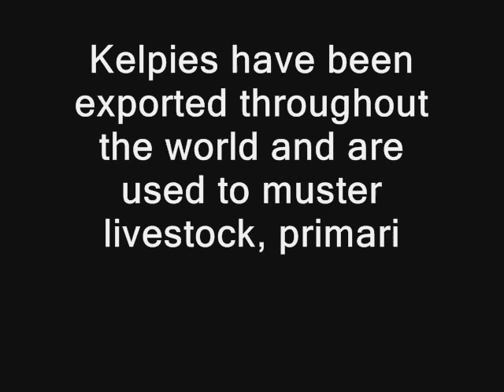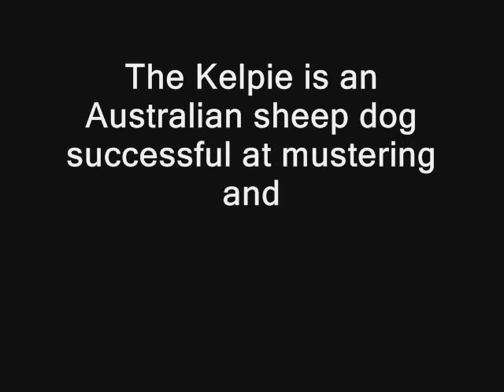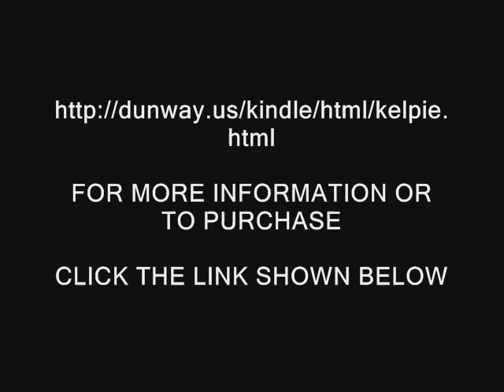KELPIE - Australian Sheep Dog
For full details & further information on this book...

Kelpie (Australian Sheep Dog) Tips & Training Techniques!

INTRODUCTION
FACTS ABOUT THE AUSTRALIAN KELPIE
Origin
Background or History
Australian Kelpies have lots of Energy - Can you Keep Up?
An Australian Kelpie is Good For Your Health
Cool, Calm and Collected
Australian Kelpies love Children and other pets
Your Now Ready to Choose Your Pup

CHAPTER 1
SOME BASIC FACTS ABOUT TRAINING YOUR AUSTRALIAN KELPIE
Establish a Hierarchy

CHAPTER 2
TRAINING YOUR AUSTRALIAN KELPIE BENEFITS EVERYONE

CHAPTER 3
DO YOU HAVE WHAT IT TAKES TO BE A TRAINER
Negative Attention
Tips to Ease The Training Experience

CHAPTER 4
BONDING WITH YOUR AUSTRALIAN KELPIE
How to Bond With Your Puppy

CHAPTER 5
YOUR AUSTRALIAN KELPIE AND YOUR CHILDREN

CHAPTER 6
WHAT IT MEANS TO DISCIPLINE YOUR AUSTRALIAN KELPIE

CHAPTER 7
DISCIPLINARY TOOLS AND TOYS
Tools for Discipline

CHAPTER 8
CHOOSING THE RIGHT LEASH AND CRATE FOR YOUR DOG
The Crate
The Leash

CHAPTER 9
Dog Body Language
Confidence/Fear
Other Postures
Dominance/Submission
Play and Play Invitations
Stress and Calming Signals
Aggression
How to React

CHAPTER 10
COMMON BEHAVIOR PROBLEMS
Dominance
Stopping Biting
Method 1 Fear Biting
Method 2 Blowing Raspberries
Method 3 Saying 'Ow'
Method 4 Moving Slowly
Method 5 Don't Let Visitors Encourage Biting

Barking and How to Stop It
Method 1 Wait Until Your Dog Quietens Down
Method 2 Use Whispering
Method 3 Exercise Your Dog First
Method 4 Pick a Quiet Spot
Anxiety
Jumping

CHAPTER 11
TOILET TRAINING
Method 1 Garden Training
Method 2 Outdoors
Method 3 The Pen
Method 4 Early Rise
Method 5 Catch him/her Squatting
Method 6 Use Newspaper

CHAPTER 12
TEACHING NEW DOGS OLD TRICKS
The following are for domestic dogs -- working dogs require different training!
Teaching Your Australian Kelpie to Turn Left and Right

CHAPTER 13
FUN AND GAMES WITH YOUR AUSTRALIAN KELPIE
Frisbees
Musical Chairs
Tic-Tac-Toe
Copy C-A-T
The Tail Wagging Game

CHAPTER 14
SEPARATION ANXIETY

CHAPTER 15
FOODS TO AVOID
Chocolate
Coffee, Tea and Cola
Onions
Garlic
Grapes and Raisins
Macadamia Nuts
Green Potato Flesh and Skins

CHAPTER 16
FREQUENTLY ASKED QUESTIONS ABOUT YOUR AUSTRALIAN KELPIE
What sort of a Temperament do they have?
How much grooming do they need?
Are Australian Kelpies Hyper?
What is Butt-Tucking?
Do they make good guard dogs?
How are they with children?
Do Australian Kelpies like to swim?
Do they bark a lot?
Does a male or female Australian Kelpie make a better pet?

CONCLUSION

Published by Dunway Enterprises
Author: Ken Dunn